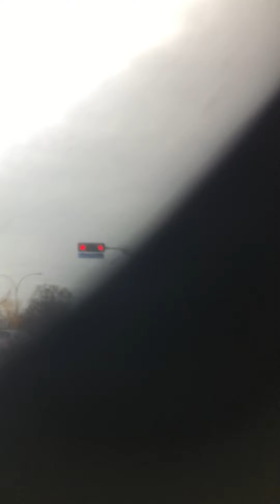29 octobre 2020